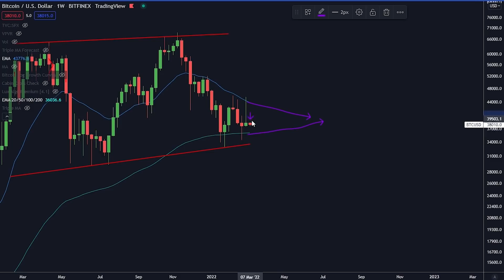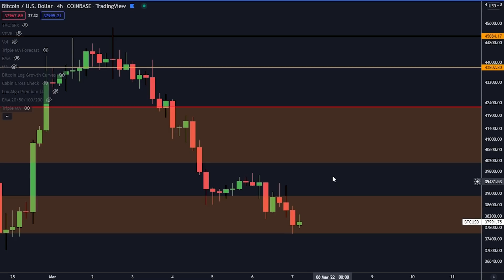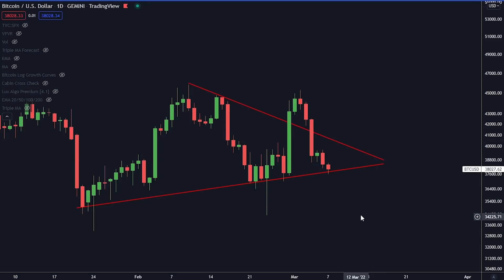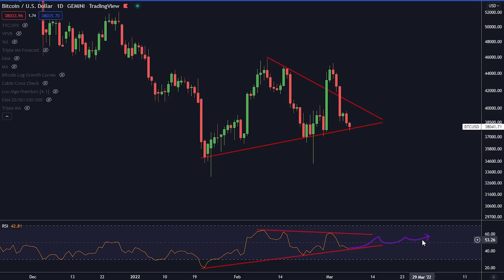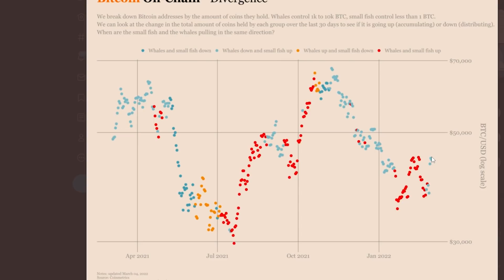WARUM KAUFEN DIE BITCOIN WALE KEINE BITCOIN MEHR?!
ÜBER 11.550$ BONUS HIER UNTEN!

⛓ 🔗 Nützliche Links 🔗 ⛓